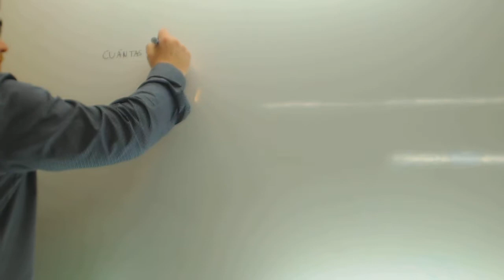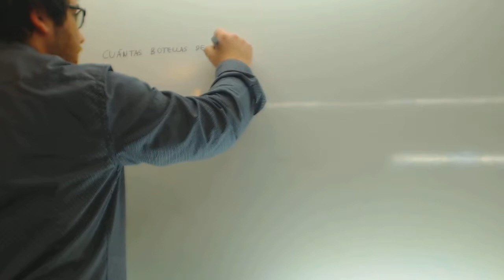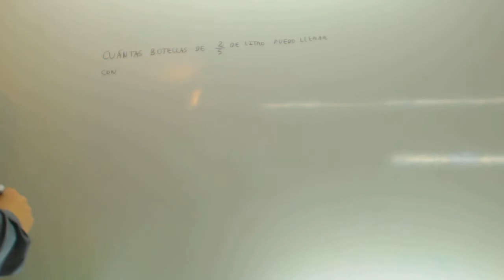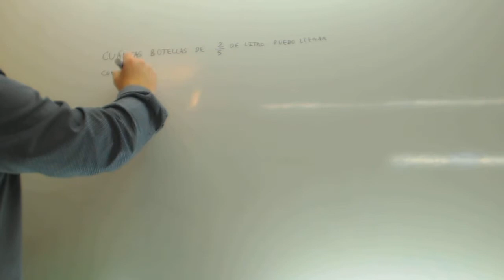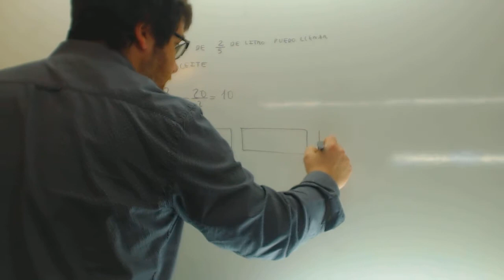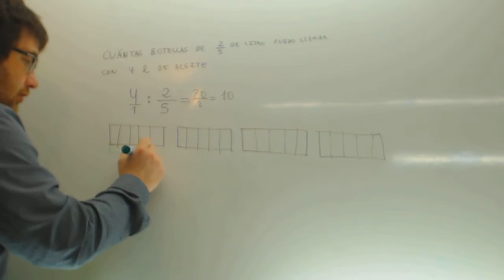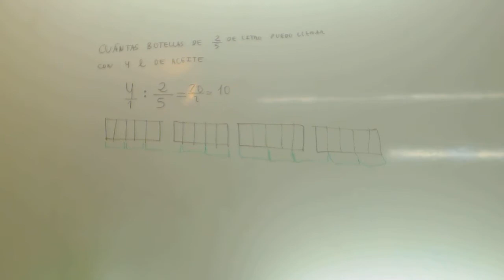Division de fracciones Problema Matematicas 1º ESO Academia Usero Estepona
Division de fracciones Problema Matematicas 1º ESO Suscríbete a nuestro canal en Youtube para ayudarnos a seguir creciendo Academia Usero en Estepona, el centro de formación con más vídeos en Internet del Mundo presenta